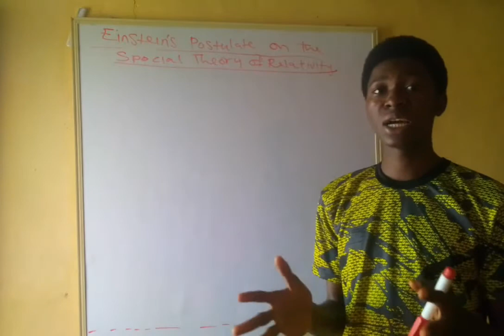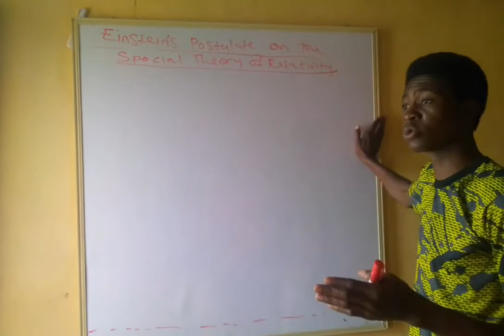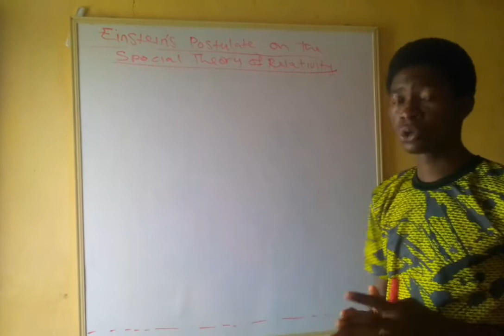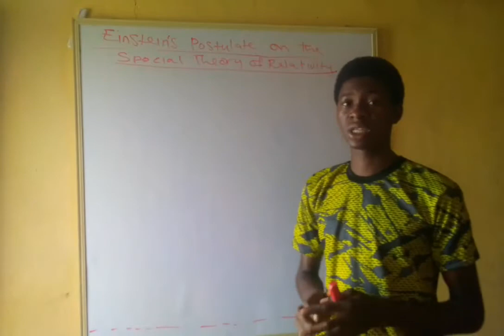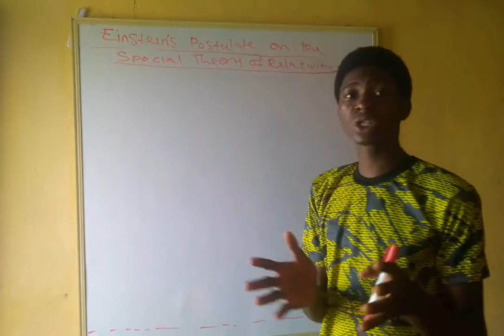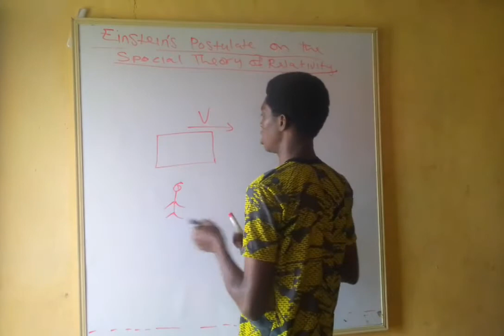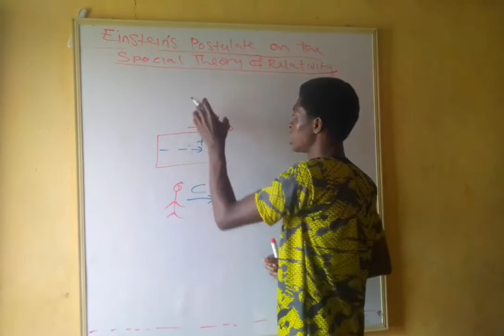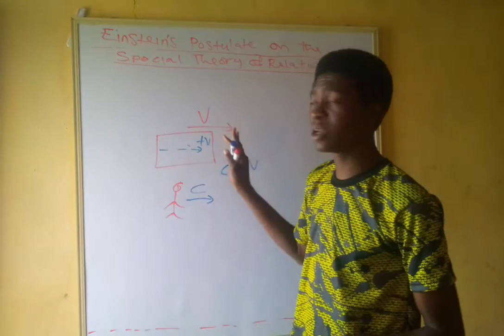Einstein's Postulates on special theory of Relativity.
in this video, we talk briefly about Einstein's Postulates on special theory of relativity, what led to it and the resulting consequences